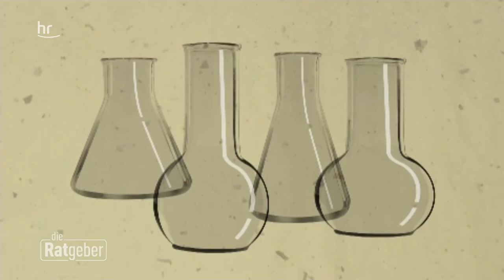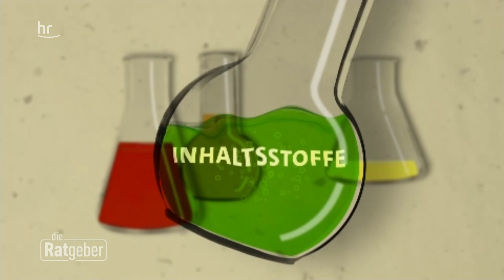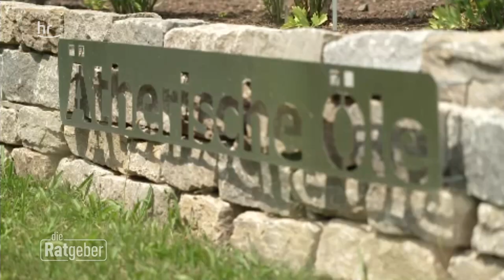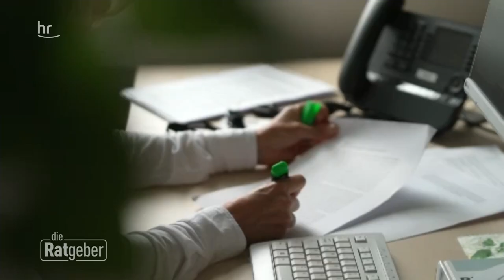Heilmittel Melisse: Wissenswertes über ihre beruhigende Wirkung | Die Ratgeber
Die meisten von uns kennen Melisse aus der Küche. Überall da, wo eine zitronige frische Note nicht fehlen darf, ist Zitronenmelisse das Kraut der Wahl. Sie gehört aber auch zu den Heilkräutern, denn sie kann bei Schlaflosigkeit, Verdauungsproblemen oder auch bei depressiven Verstimmungen helfen. Wir haben uns die Wunderpflanze Melisse mal genauer angeschaut.